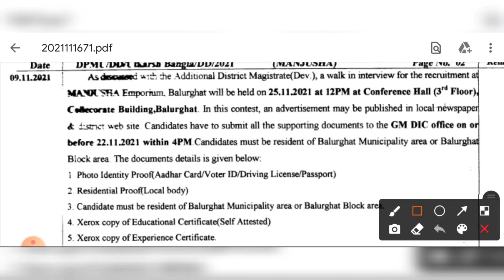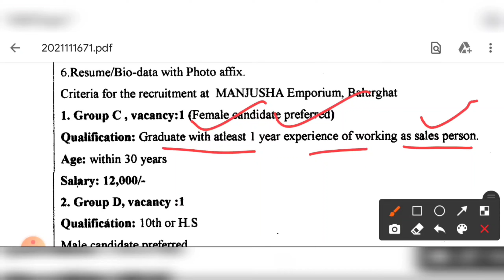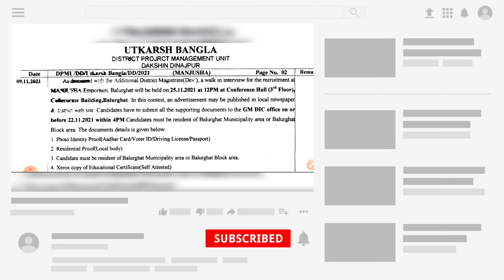পশ্চিমবঙ্গে উৎকর্ষ বাংলা প্রকল্পে চাকরি | মাধ্যমিক পাশ | বেতনঃ-8000 | WB Utkarsha Bangla Job Vacancy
পশ্চিমবঙ্গে উৎকর্ষ বাংলা প্রকল্পে চাকরি | Group C & Group D | মাধ্যমিক পাশ | West Bengal Jobs

এরকম আর্জেন্ট চাকরির খবর সবার আগে পাওয়ার জন্য | এই চ্যানেলে যতগুলি চাকরির বিজ্ঞপ্তি দেখছেন সব গুলি ফ্রি - কোন টাকা/পয়সা লাগবে না, জয়েনিং এর জন্য | যদি কোন কোম্পানি টাকা দাবি করে, সেক্ষেত্রে টাকা দেবেন না।

utkarsha bangla recruitment
utkarsha bangla recruitment
west bengal utkarsha bangla new recruitment 2021
west bengal government jobs
west bengal staff recruitment 2021
10th pass utkarsha bangla new staff recruitment 2021
10th pass group d recruitment
bsk recruitment
10th pass utkarsha bangla new staff recruitment 2021
10th pass group d recruitment
bsk recruitment
utkarsha bangla prokolpa new staff recruitment
উৎকর্ষ বাংলা প্রকল্পে চাকরি
west bengal group d recruitment 8th pass
west bengal jobs
wb jobs
wbjob
utkarsha bangla recruitment
10th pass utkarsha bangla new staff recruitment 2021
10th pass group d recruitment
bsk recruitment
west bengal jobs
wb jobs
wbjob
utkarsha bangla recruitment
10th pass utkarsha bangla new staff recruitment 2021
10th pass group d recruitment
bsk recruitmentutkarsha bangla recruitment
10th pass utkarsha bangla new staff recruitment 2021
10th pass group d recruitment
bsk recruitment
west bengal jobs
wb jobs
wbjob
10th pass utkarsha bangla new staff recruitment 2021
10th pass group d recruitment
bsk recruitment
west bengal jobs
wb jobs
wbjob

wbjob
utkarsha bangla recruitment
10th pass utkarsha bangla new staff recruitment 2021
10th pass group d recruitment
bsk recruitment
west bengal jobs
wb jobs
wbjob

wbjob
utkarsha bangla recruitment
10th pass utkarsha bangla new staff recruitment 2021
10th pass group d recruitment
bsk recruitment
west bengal jobs
wb jobs
wbjob